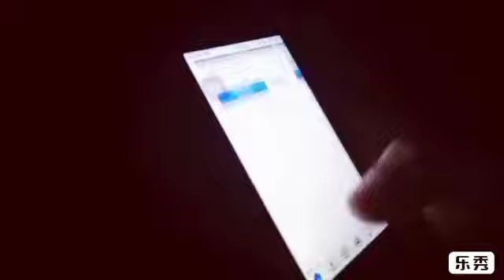"MOBILE PHONE CAN KILL HUMAN"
"Technological Dilemma"